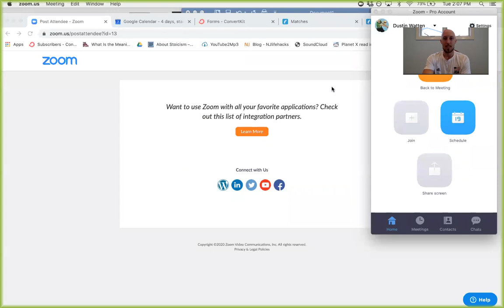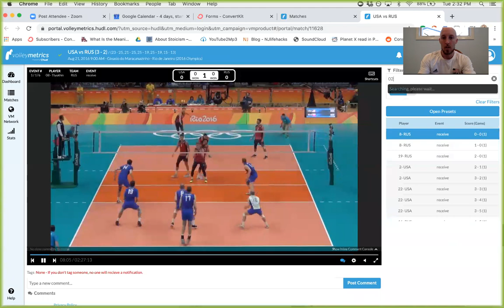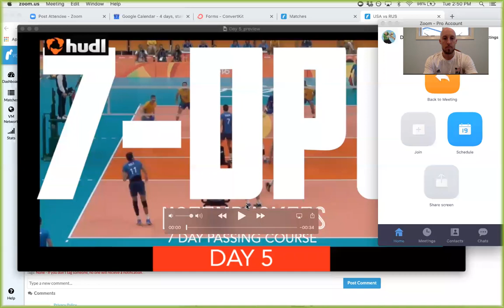Saint Louis HP Zoom - Studying and Learning from Erik Shoji and Taylor Sander